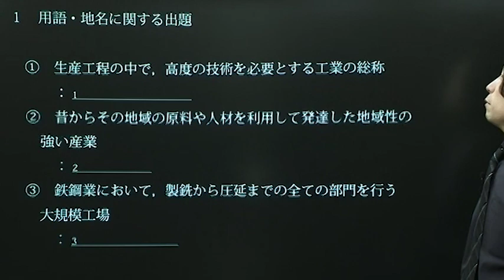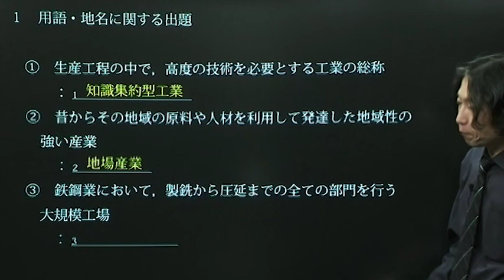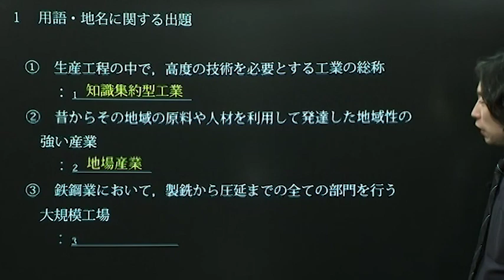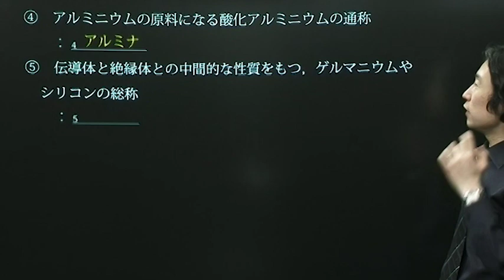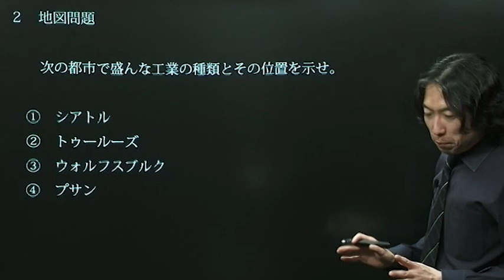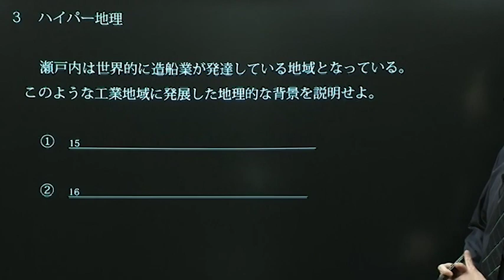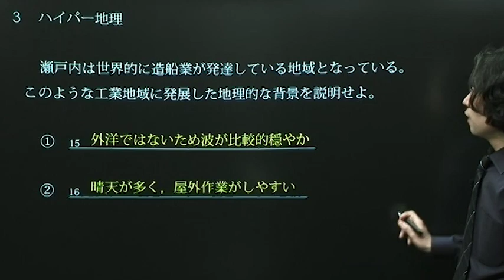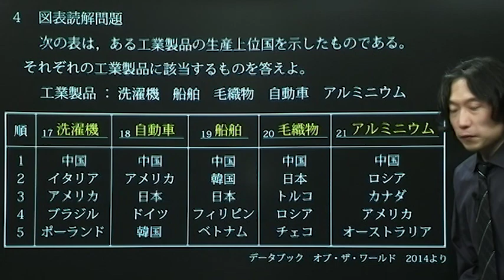@will講座紹介【ハイパー地理】中井隆顕先生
この講座には、基本的内容を中心に扱った講座では決して触れることができないディープな地理知識をふんだんに盛り込みました。
地名に関する知識も多く扱います。テーマ別に難関大学でよく狙われている地名を厳選し、地図に書き込みながら一つずつ確認していきます。
分野別に関連づけて学習することもでき、まさに質・量ともに「ハイパー」な内容となっています。難関大志望者にお奨めの講座です。